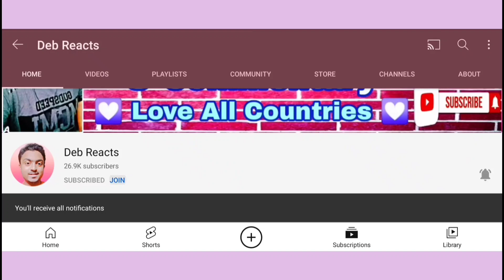VANNDA - BOK KALO | INDIAN Reaction | (OFFICIAL MUSIC VIDEO)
👉 This Video Is 💥 VANNDA - BOK KALO | INDIAN Reaction | (OFFICIAL MUSIC VIDEO) @VannDaOfficial19000 💥 👈

🤗 MY MAIN MOTO IS TO CONNECT THE WHOLE WORLD 🤗

🙂 Hi Guys, My Name Is Debjit Banik & I'm From 🇮🇳 India 🇮🇳. Here I Will Do My Own Reactions Towards All Other Countries Videos 🙂

                               ☘️ [ Deb Reacts ] ☘️

🔔 DebReacts Goal Is To Credit The Original Links To The Content Featured In Its Shows.

👉 This Video Is 💥 VANNDA - BOK KALO | INDIAN Reaction | (OFFICIAL MUSIC VIDEO) 💥 👈